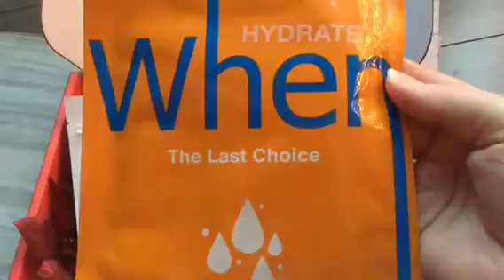3B Box December 2016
♥Snail Mail♥
280 Merchants Drive
unit 2194